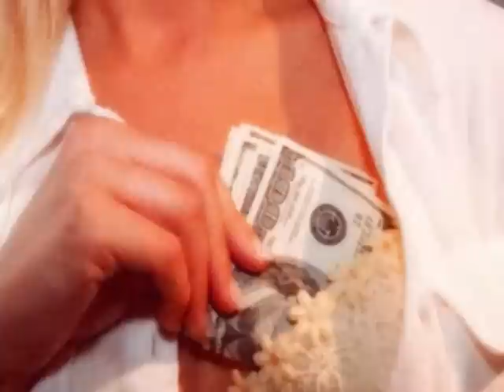Panie przebacz nam - Roman Rzadkosz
Zapomniana piesń a tak piekna